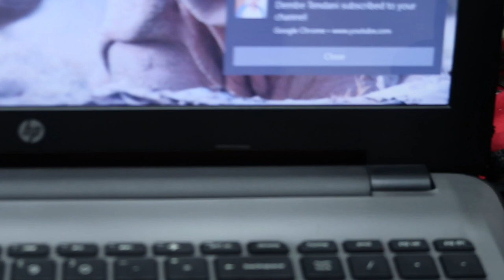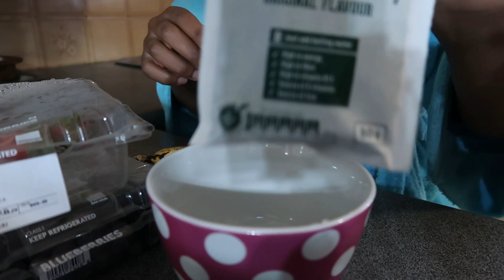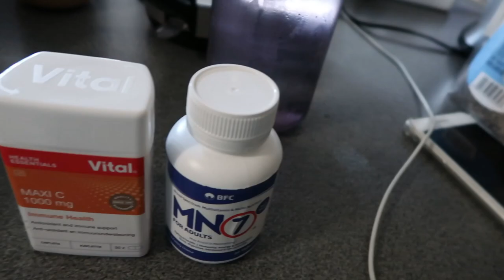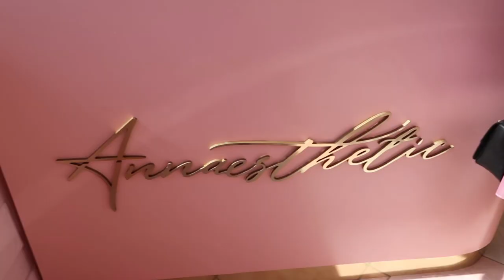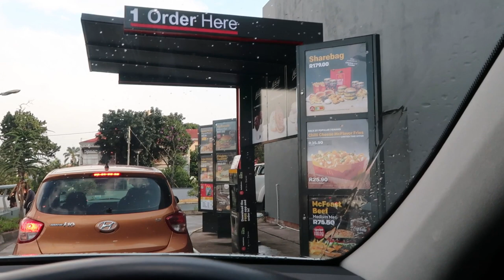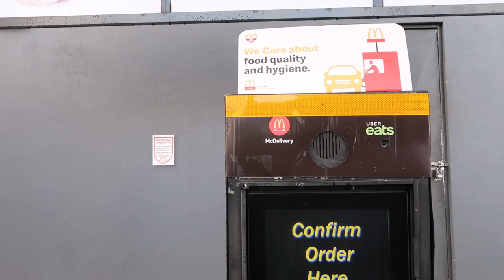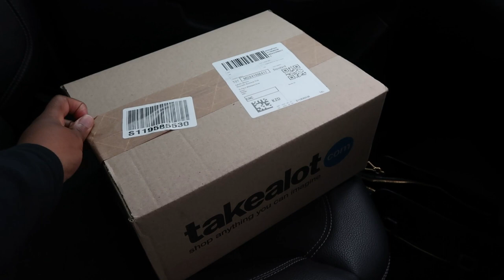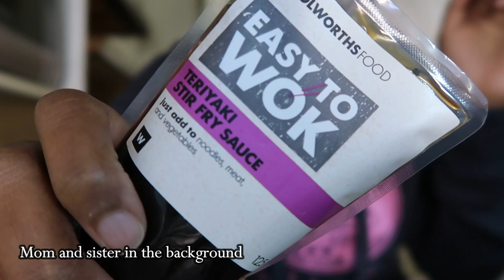VLOG | A few days in my life in August Lockdown level 3 | BlackGirlScientist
Hey everyone! Soooo... Here is my first VLOG 😃 ! Just a few days in my life this month and what I get up to sometimes. Please comment on what else you would like to see me vlog in the future and any suggestions or constructive criticism to improve my vlogs is most welcome 😊. We are soooo close to 500 subbies